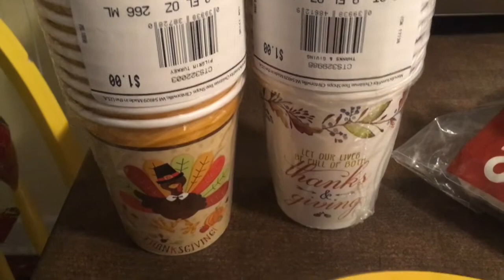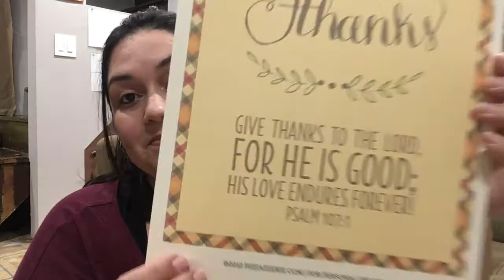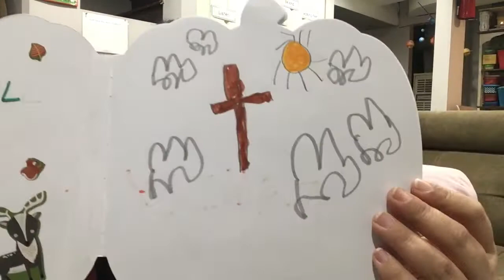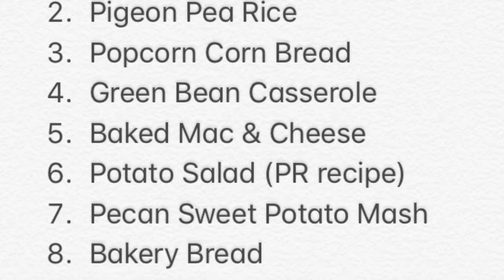What Thanksgiving looks like in my home//Chit Chat Video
Hi guys. thanks for pressing play !
Hope you enjoy hearing and seeing all of my thanksgiving plans and decor.  If you enjoyed this video dont forget to 👍🏻 thumbs up!

Here is my pinterest board for some of the activities mentioned

A little about me:

Hi I am Jairy (pronounced Heidi)! I am a mommy of 3 adorable hairy boys. Two of which I have been homeschooling since 2014 and totally loving it. I married my best friend over ten years ago and am a christian who believes in second chances. I share videos randomly during the week. Here you'll see homeschool life, mommy encouragement, cooking videos, collabs, tag videos and more. THANKS FOR STOPPING BY!